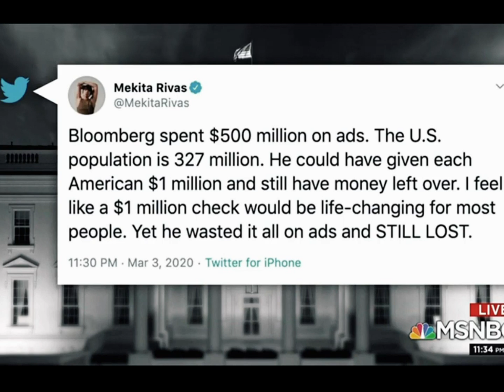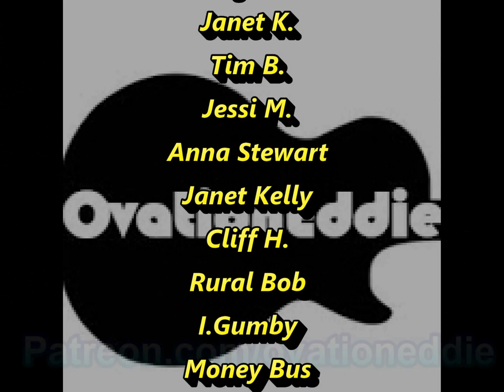Epic Math FAIL on MSNBC: Brian Williams uses Fuzzy Math Saying Bloomberg Ad $ = 1 Million / Person